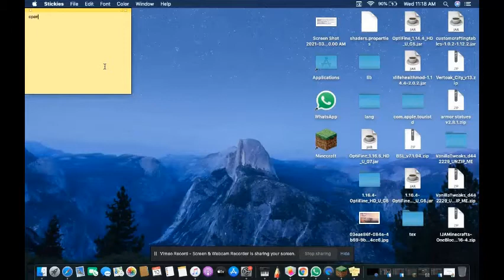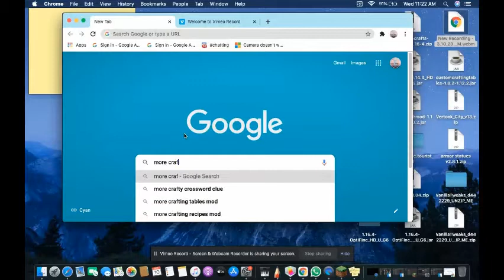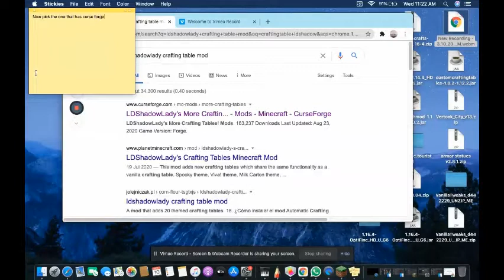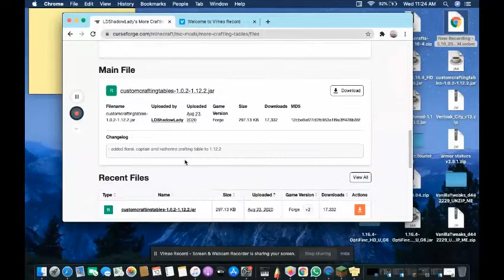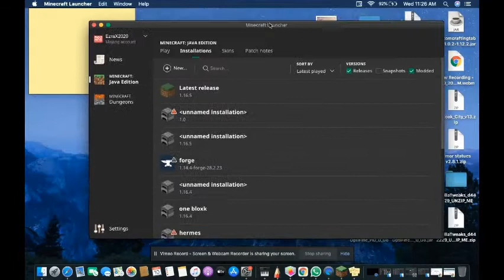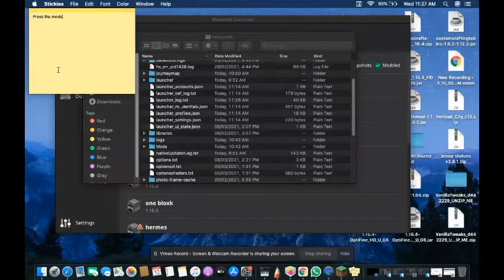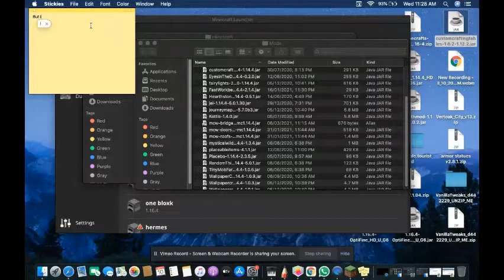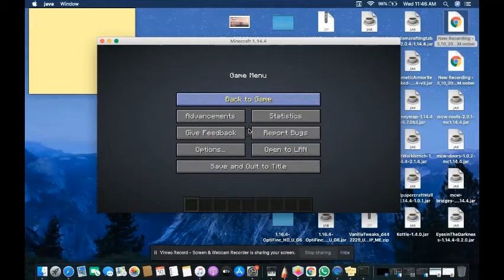how to download mods for Minecraft